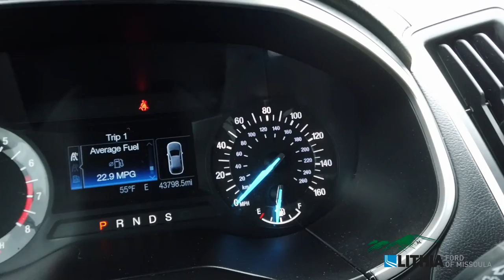2016 Ford Edge SEL - 2FMPK4J90GBB40082